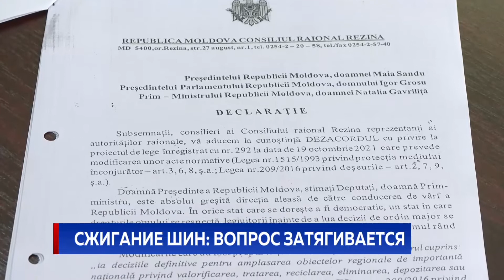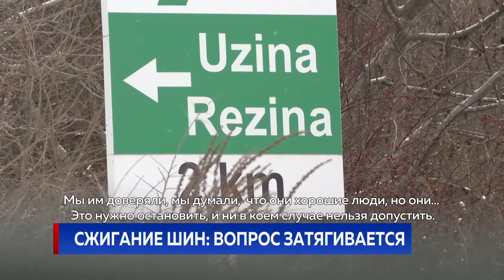Сжигание шин: вопрос затягивается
Резкой критикой встретили народные избранники из Резины решение властей изменить закон, который теперь позволяет жечь изношенные покрышки в печах местного цементного завода. Чтобы страсти поутихли, нескольких мэров и районных советников пригласили в парламентскую комиссию по окружающей среде и региональному развитию. Но за три часа довольно напряжённого разговора к консенсусу так и не пришли - решений по снижению рисков для жизни и здоровья людей от вредных выбросов как не было - так и нет.